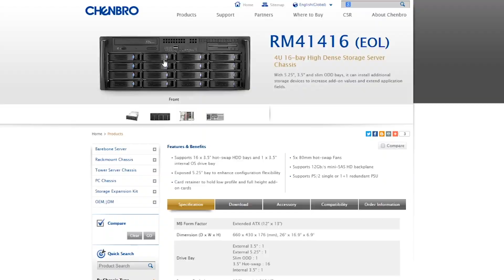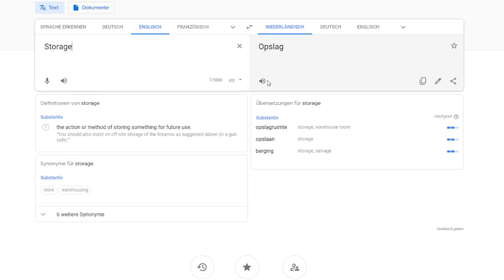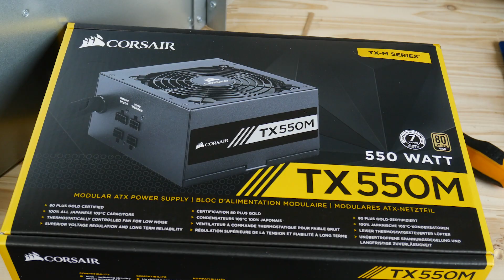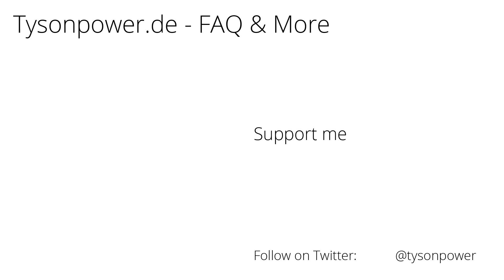[EN subs] NAS / Storage Server Umbau - Racklife